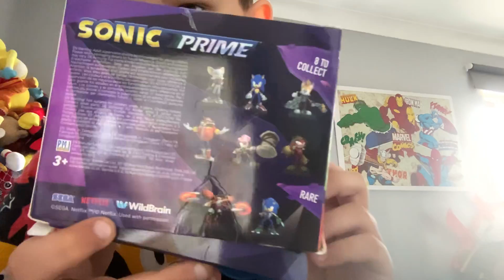Sonic prime fighter